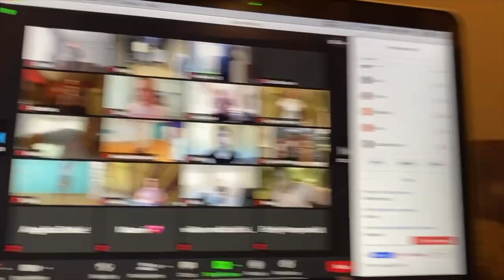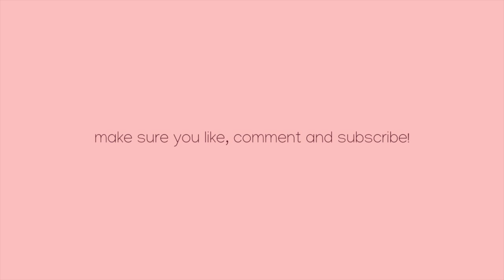A SUNDAY IN OUR LIFE!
xo sweet + salty

Berkeley's Poshmark Sign up with my code BERKRATZLAFF and get C$15.